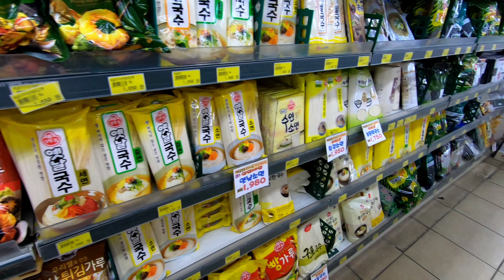Explored Korean local mart 동네마트에서 쇼핑하기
Explored near Korean local mart. I wanted to show you normal life in Korea. This is small and local mart so There are everything for normal Koreans.